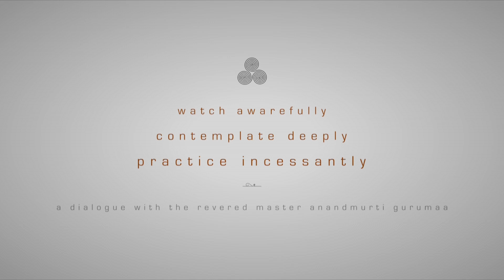How to be free from boredom & restless-ness? (with English subtitles)